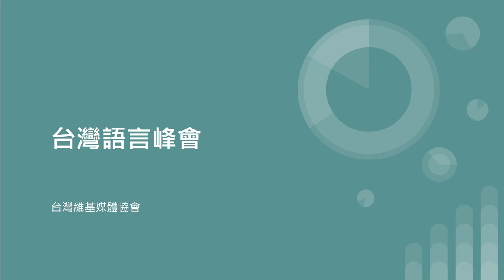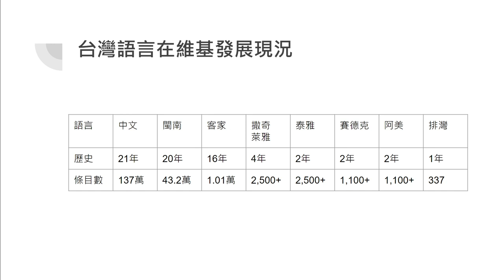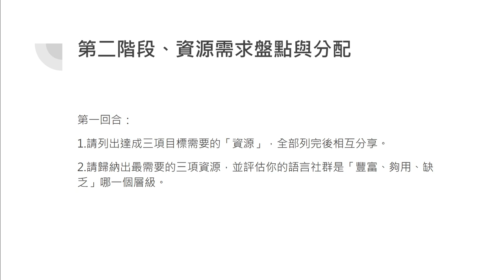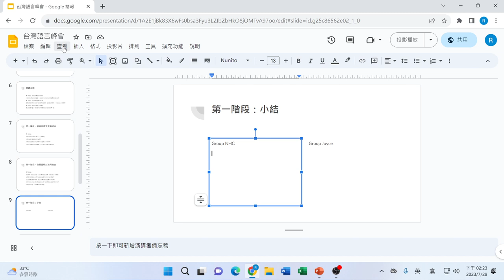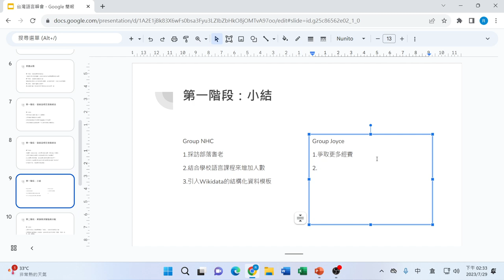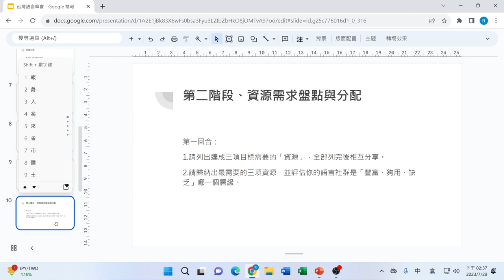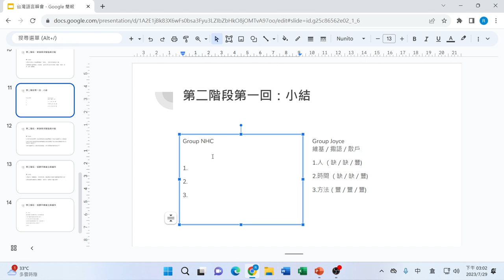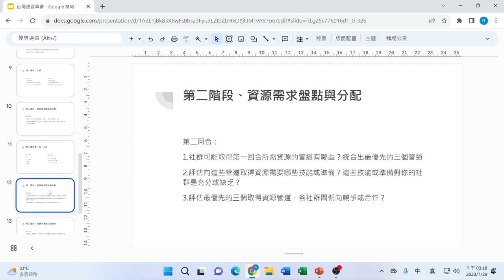台灣維基媒體社群語言峰會